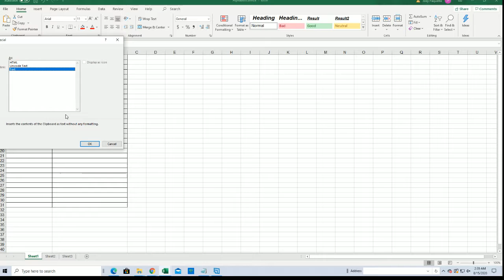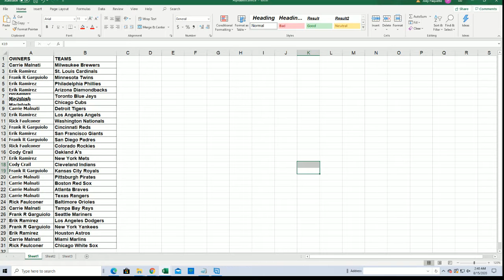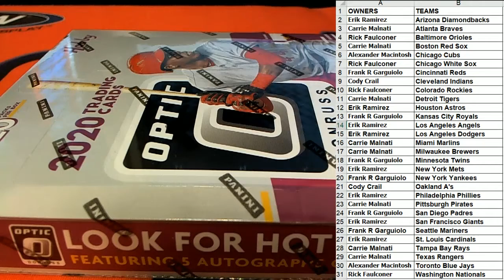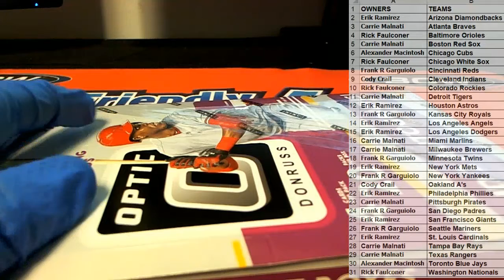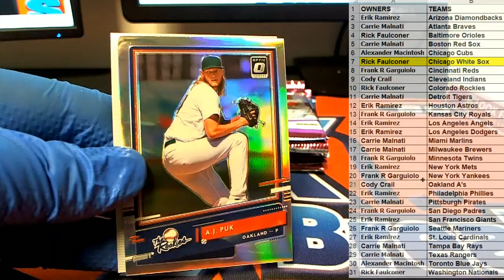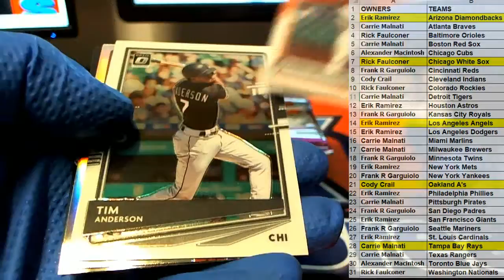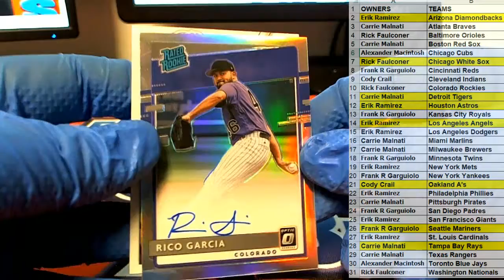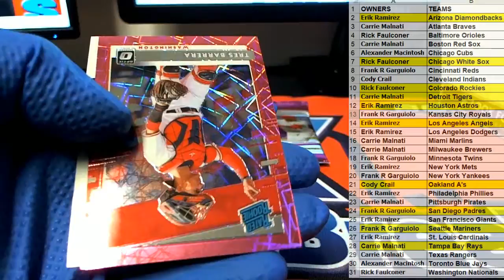2020 Panini Donruss Optic Baseball ID 20PANDONOPBB443